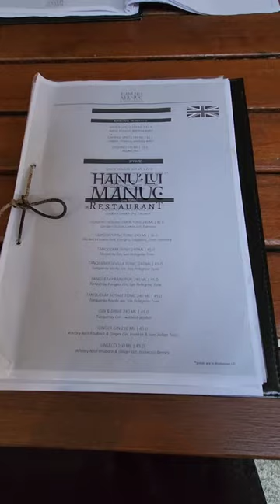Manuc's Inn (Hanul Lui Manuc), Bucharest, Romania 🇷🇴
Manuc's Inn is the oldest operating hotel building in Bucharest, Romania. It also houses a popular restaurant, several bars, a coffee-house, and several stores and an extensive bar.